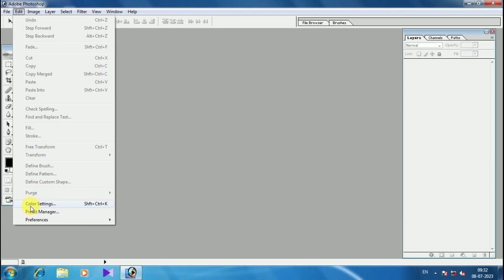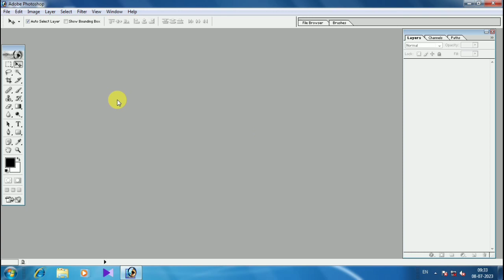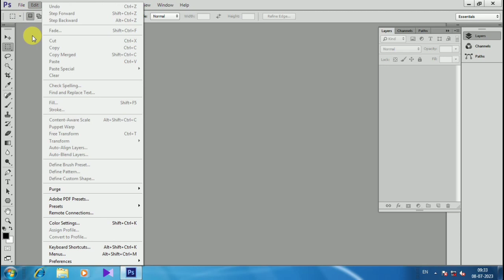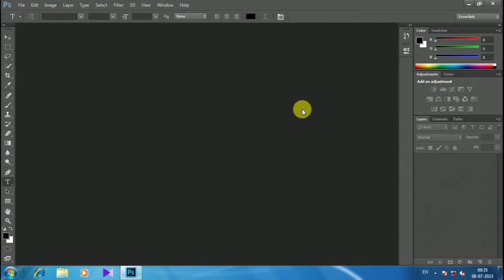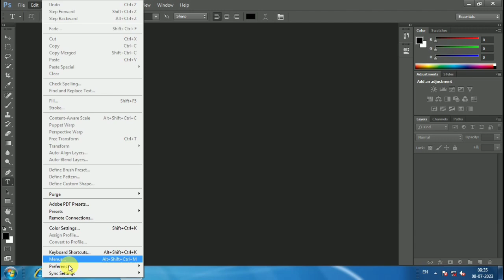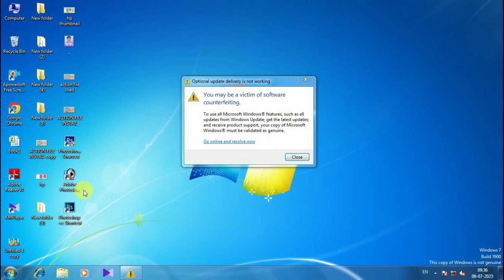Shortcut Key Not Working In Photoshop | photoshop me shortcut key work nhi kar raha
ABOUT THIS VIDEO -:
Hey gusy aaj ke video me aapko bataya hain ki photoshop me shortcut key work nhi kar raha h to es problem ko sahi kaise kare |